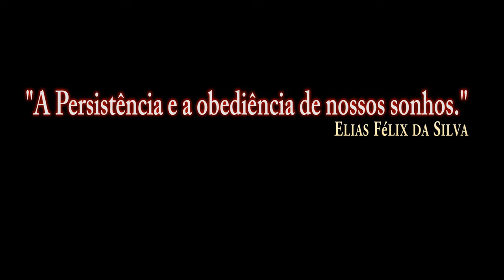DCS:AV-8B_Air-to-Air Refueling/PT-BR_VÍDEO 1284